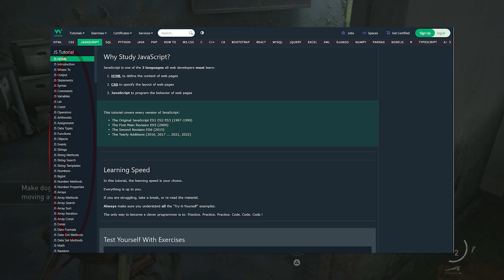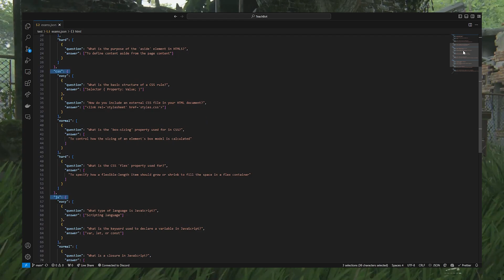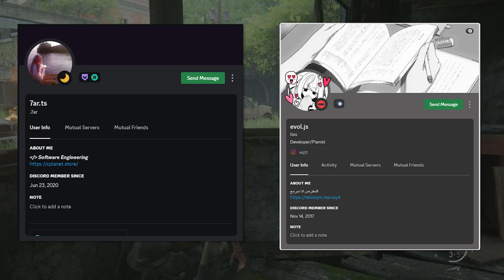برمجت بوت من الصفر الى التوثيق (الذكاء الاصطناعي يصحح الاجوبة ؟ 🤔)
Links

TIMESTAMPS
00:00 - مقدمة | intro
00:33 - ليش تغيرت فكرة البوت؟ | Why did the idea of ​​the bot change?
01:15 - بكج Cheerio فادني؟ | Did Cheerio help me?
02:05 - كيف بنسوي الفكرة الجديدة؟ | How do we develop the new idea?
03:45 - ضفنا ذكاء اصطناعي بالبوت؟ | Did we add AI to the bot?
05:34 - اوامر اضافية؟ | Another Commands?
06:19 - عندك اقتراح؟ | Have Suggestion?

Programming
Bot Discord
Bots
bot
how to verify discord bot
Tutorial
ai
ai bot
Questions
exames

برمجة
بوت ديسكورد
الفتنة
بوتات
بوت
كيف توثق بوت ديسكورد
درس تعليمي
تعليم
شرح
ذكاء اصطناعي
بوت ذكاء اصطناعي
اسئلة
اختبارات